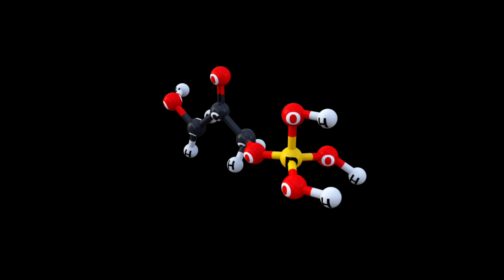BCAA क्या होता हैऔर यह शरीर में कैसे काम करता हैBCAA Dose and benefits bySauravSingh fitness7chakras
BCAA क्या होता हैऔर यह शरीर में कैसे काम करता है BCAA Dose and benefits by fitness expert Saurav Singh
bcaa,bcaa benefits,bcaa lene ka sahi tarika,bcaa kya hai,fitness7chakras,indias best fitness expert Saurav Singh,food supplement,